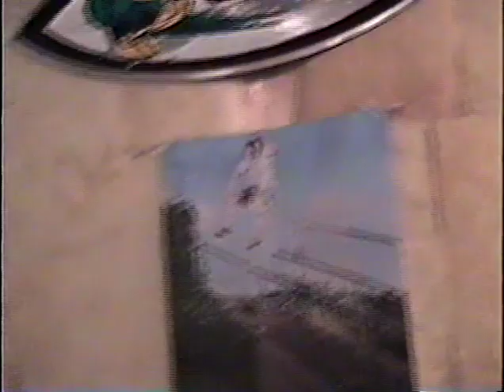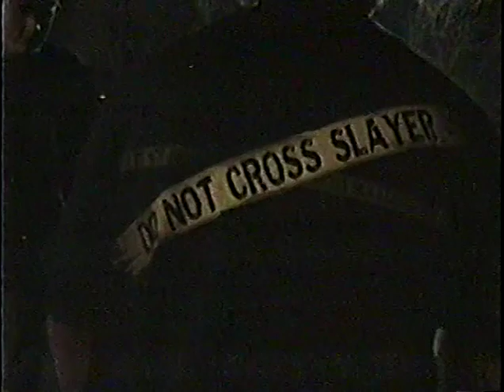True life documentary: Daves basement, keys locked in car. Unedited true life story.